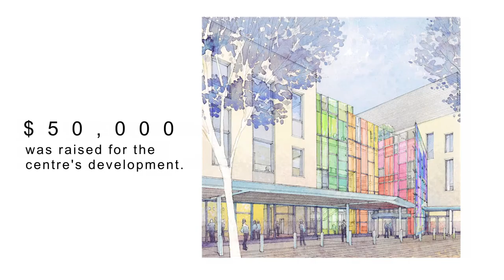LiUNA Local 506 23rd Annual Nick Barbieri Charity Bocce Ball Tournament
Very proud of LiUNA Local 506 transforming lives and building bright futures at the 23rd Annual Nick Barbieri Charity Bocce Ball Tournament. Carmen Principato, executive team, business representatives, staff and volunteers, it is your dedication and hard work that makes events such as these the most memorable!